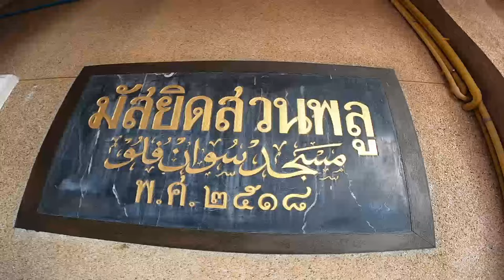AH 4332 10คืนสุดท้าย สำคัญอย่างไร โดย อาจารย์ยะฟัร รื่นพิทักษ์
31.03.67 @ มัสยิดสวนพลู ซอยเทอดไท 11

Tel & Line iD :
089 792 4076 (ดาวุด)
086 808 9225 (อับดุลการีม)
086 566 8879 (อนัส)
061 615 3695 (มุสตอฟา)
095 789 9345 (อามีน)
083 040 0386 (ฟูอาด)